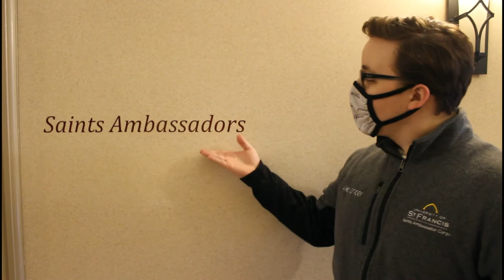Become a Saints Ambassador at the University of St. Francis!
This special group represents the University of St. Francis on campus and at special events, welcoming new students and guests to learn more about all the wonderful things USF has to offer. If you're interested in joining the Saints Ambassadors Corps, learn more and apply at stfrancis.edu/sac.